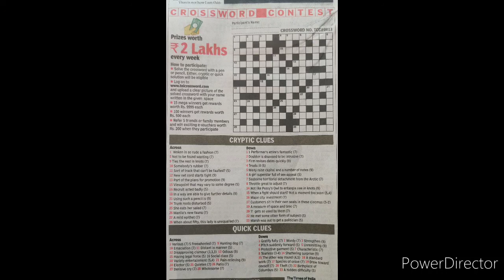TOI Crossword Solution TCC#0013